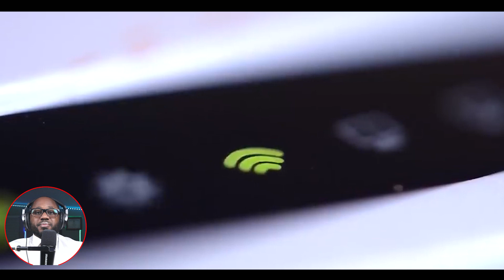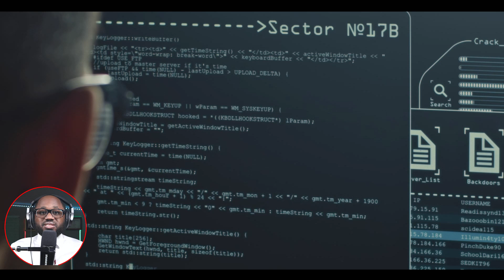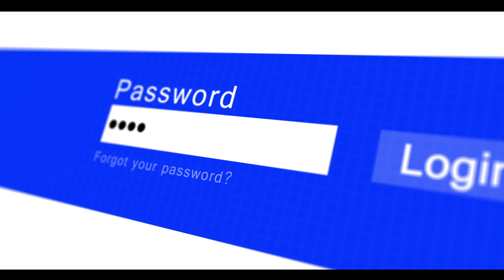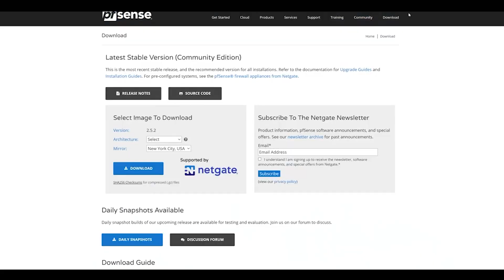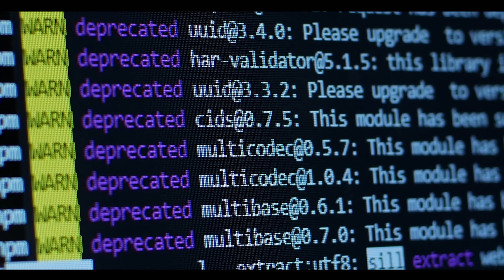Your Home Router Sucks!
Please get rid of your home router as soon as possible and replace it with the pfSense. In my latest video, I go over why the pfSense is better than the standard or default home router you are currently using.